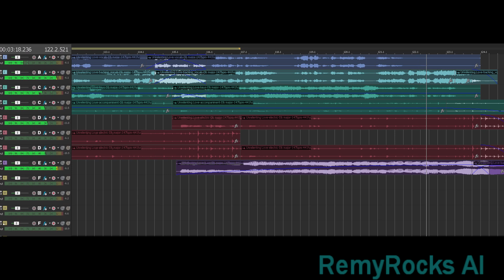RemyRocks AI - Unrelenting Love (Multitrax&Stems)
Here you can watch the multitracks it took to make this song and you can see how I arranged the song. If you would like to sing this in your church or are a solo Christian artist and you'd like to work on me with this song or another, get in touch with me.
The idea behind this song is the Unrelenting Love of God.

Lyrics

Through all the trials and the pain,

His love remains, a constant flame.

Guiding us through darkest nights,

We hold on tight, in His unrelenting light.

With arms wide open, He calls our name,

His love never fades, it's always the same.

In the storms of life, He's our peace,

His love will never cease.

Unrelenting love of God,

Shining down from above,

Surrounding us with grace and mercy,

Forever it will be enough.

His love knows no bounds, it's never-ending,

In His presence, we find our mending.

No matter how far we may roam,

His love will always lead us home.